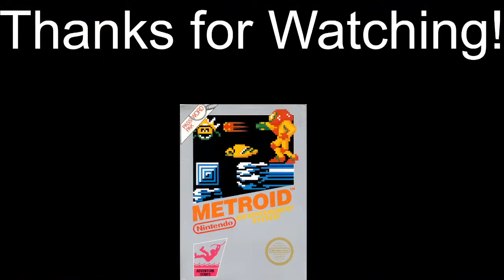Ronmower Rewind: Do it Live! Metroid (ECW Mode)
My cheat run of Metroid from last year.